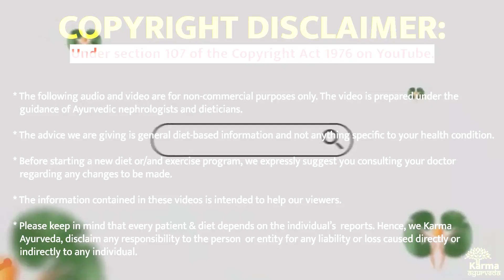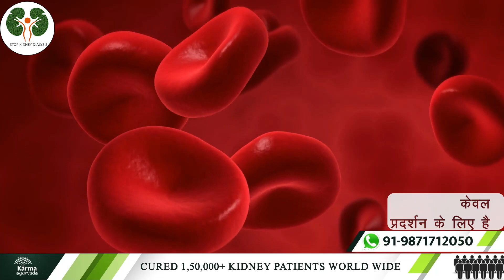ये प्राणायाम किडनी रोग ठीक कर देता है ayurvedic kidney treatment | kapalbhati pranayam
कर्मा आयुर्वेदा का नया पता है :
77 Tarun Enclave, Parwana Rd, opposite Bhagwan Buddha, Pitampura, Delhi 110034

योग से ही होगा!

What will happen with Yoga? With kapalbhatipranayama, kidney patients improve blood circulation, detox organs, clean blood, and rejuvenate damaged kidneys.

Yes, according to Ayurvedic practitioners, Kapalbhati Pranayama is an effective yoga for creatinine control. Its role is vital in Ayurvedic kidney treatment.

We all know that kidneys are vital to maintaining your mental and physical health. Without salubrious kidneys, living a stress-free life is a dream for those who have any kidney disease.

In this video of stop kidney dialysis, you will comprehend the benefits of Kapalbhati yoga for kidney patients.

Kapalbhati is a breathing exercise to circulate blood in your body from head to toe. Almost every health problem has one solution 100% circulation of clean blood in the body. With Kapalbhati Pranayama, kidney patients not only regulate their blood but keep it clean and healthy for the heart, liver, lungs, kidneys, and skin.

Bear in mind (Remember) that breathing exercise is not for you if you are a kidney patient and has the following health issues.

Imbalanced blood pressure
Water retention
Vomiting problem

In addition, practice this breathing exercise on an empty stomach early in the morning for 3 to 4 hours before breakfast.